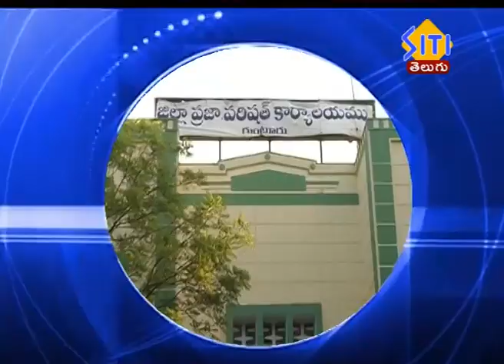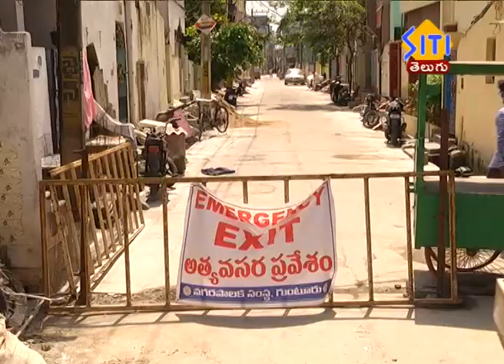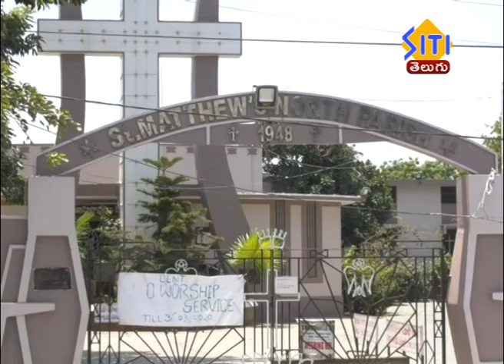Guntur Siti News 10 04 20